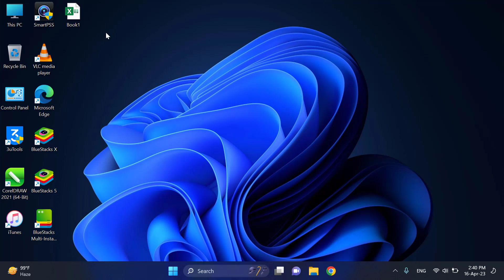Covert Text Into Picture in Excel | Convert Excel Data into Picture Form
In this video you will see how to convert text into picture in Microsoft excel.

Covert Text Into Picture in Excel

Covert excel data into picture form

Covert text into picture

convert text to picture